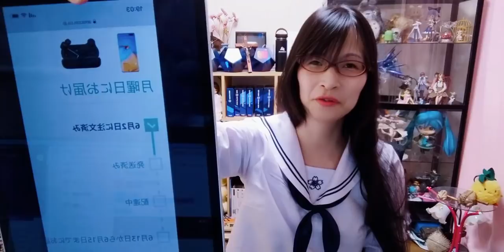ファーウェイ P40Pro 怒りのGMS HUAWEI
HUAWEI P40 Pro ブラック HUAWEI AppGalleryモデル【日本正規代理店品】 P40 Pro/Black

HUAWEI ノイズキャンセリング完全ワイヤレスイヤホン FreeBuds 3i/セラミックホワイト【日本正規代理店品】

►新チャンネルも登録よろしくね

使用System
Corsair 570X SPECIAL EDITION [ケース]
Corsair AX1000 [電源]
Corsair MP510 [SSD NVMe M.2 GEN3*4]
Corsair VENGEANCE PRO RGB 8G*4 [メモリー DDR4 3200MHz]
Corsair H115i RGB Platinum [CPU 簡易水冷]
Corsair ML120 PRO RGB [ファン]
Corsair Commander PRO [ファンコン, USBハブ, 拡張LED端子, 温度計]
Corsair K95 Platinum RGB [キーボード]
Corsair K65 RAPID FIRE RGB [キーボード]
Corsair M55 RGB PRO [マウス]
Corsair HS70 Wireless [ヘッドセット]
Corsair VIRTUOSO RGB WIRELESS SE [ヘッドセット]
Corsair ST100 RGB RGB [ヘッドホンスタンド]
Elgato 4K60 PRO [キャプチャーカード]
Elgato HD60 PRO [キャプチャーカード]
ASRock Z390 Taichi Ultimate [マザーボード]
MSI GAMING X TRIO GeForce RTX 2080Ti [ビデオカード]

(Corsair:スポンサー提供)
(Elgato:スポンサー提供)
(ASRock:友情提供)
(MSI:友情提供(貸出))
(CPU:(別案件時に)提供)

►MEGUMI公式グッズはこちら
►使用機器やデバイス等